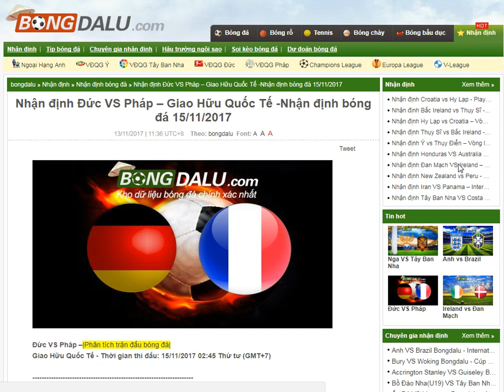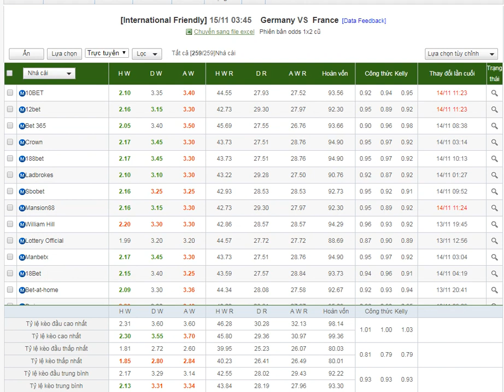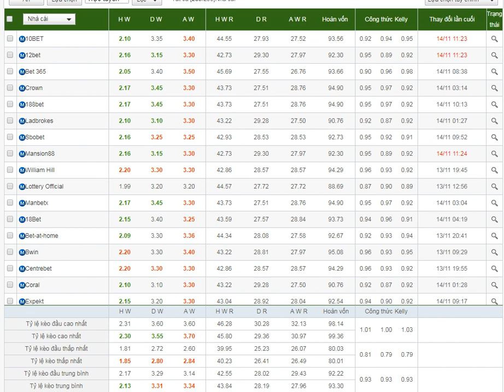Đức VS Pháp – Giao Hữu Quốc Tế -15/11/2017- Bongdalu.com- Nhận định bóng đá